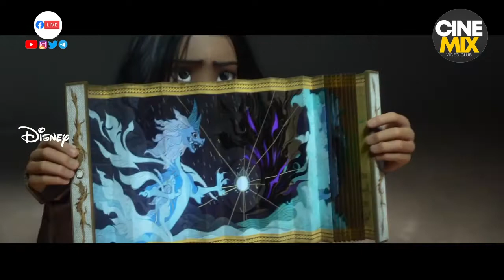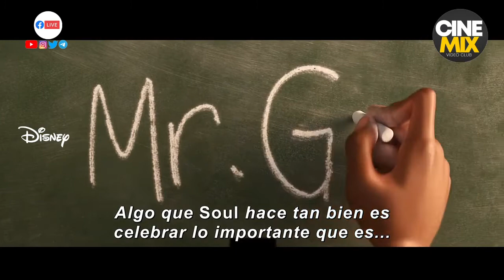Las mejores series y peliculas de Disney +Disponibles en cinemix video club ⚡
Síguenos ya!
Atención en tienda y en linea

Conoce recomendaciones de otros clientes,
comentarios y todo nuestro servicio

🗣️en cinemix, somos mas! 🎥🍿 atencion desde el 2014
Bienvenid@ al club